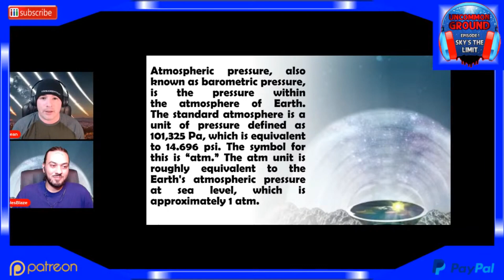Air Pressure Proves The Firmament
🔴 - Uncommon Ground | Episode 2 -
🔹️Premieres Wednesday, April 22nd